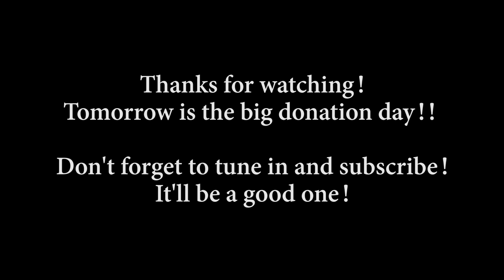My Trucking Life | RACING TRAINS | #1651